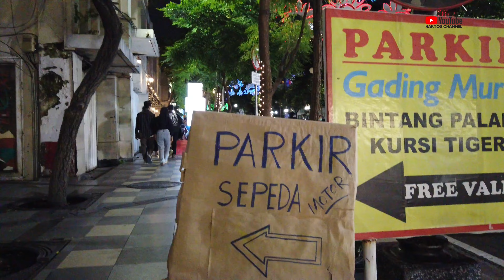[4K] TUNJUNGAN ROMANSA NIGHT WALK SURABAYA 2022 🇮🇩 SEMAKIN MERIAH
Tunjungan Romansa Night walk Surabaya, located on Jalan Tunjungan and became the new icon of this hero city of Surabaya.
Jalan Tunjungan became the center of Surabaya's activities in the 70s, and now to restore its former glory, Tunjungan Romansa is being held right on Jalan Tunjungan.
Surabaya residents are very enthusiastic about visiting Tunjungan Romansa, it is proven that this place is always crowded at night, especially on weekends. Surabaya night walk is the choice of Surabaya residents because it is not hot and more exciting. We can see Tunjungan Romance at night which is so beautiful. like that the situation of Tunjungan romance 2022 is very impressive, and Jalan Tunjungan Surabaya becomes a tourist destination for Surabaya residents at night.

Tunjungan Romansa Night walk Surabaya, berada di jalan Tunjungan dan menjadi ikon baru dari kota pahlawan Surabaya ini.
Jalan Tunjungan menjadi pusat kegiatan kota Surabaya pada era 70 an, dan saat ini untuk mengembalikan kejayaan nya, Tunjungan Romansa diadakan tepat di jalan Tunjungan.
Antusias warga Surabaya begitu tinggi mengunjungi Tunjungan Romansa ini, terbukti tempat ini selalu ramai pada malam hari, terutama saat akhir pekan. Surabaya night walk menjadi pilihan warga Surabaya karena tidak panas dan lebih seru. Kita bisa melihat Tunjungan Romansa malam hari yang begitu indah. seperti itu situasi tunjungan romansa 2022 sangat mengesankan, dan jalan Tunjungan Surabaya menjadi tujuan wisata warga Surabaya pada malam hari.